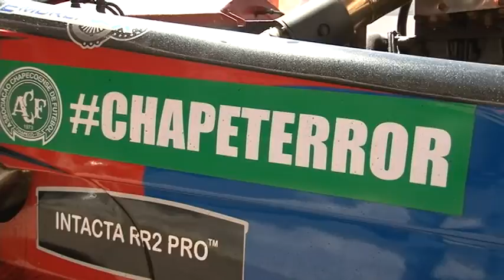RAIJAN MASCARELLO FÓRMULA TRUCK GUAPORE 2016